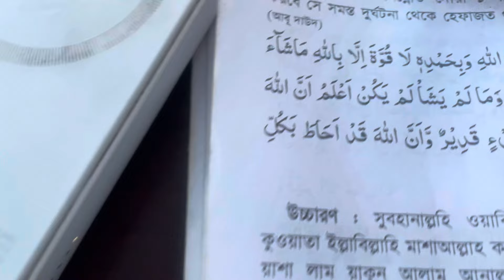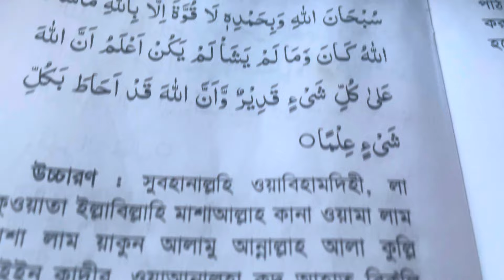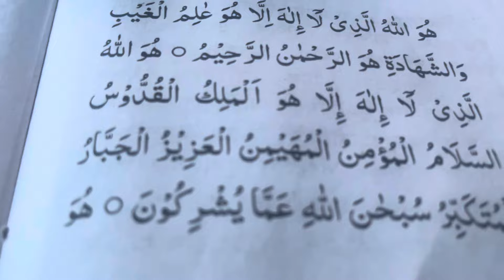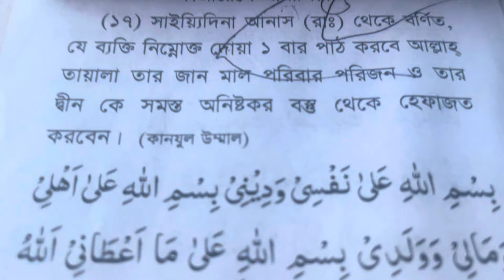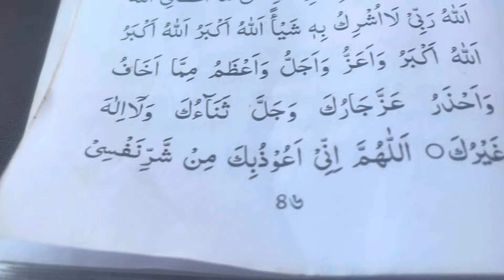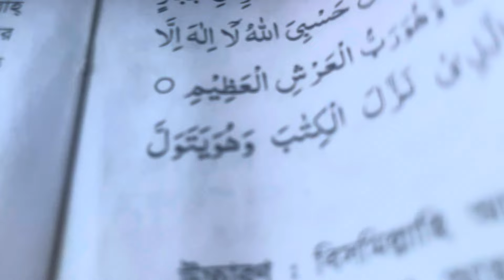যদি এখনো প্রতিদিন এই ৫ টা আমল না করে থাকেন তবে অনেক বড়ো ভুল করতেছেন